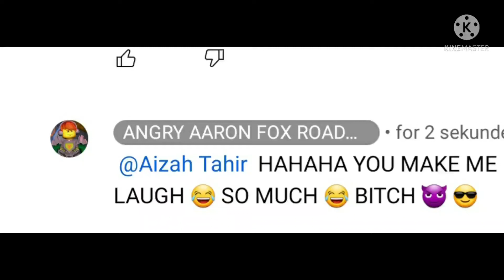EXPOSING ANGRY AARON FOX